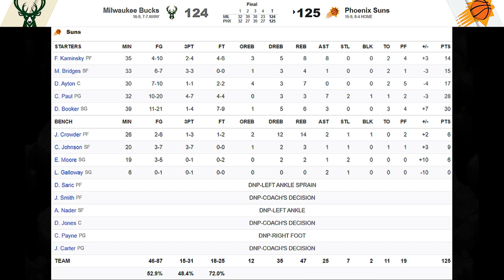[최고의경기] 연승 중인 양팀이 만났다! 패배를 안겨준 팀은 과연?!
분위기 좋은 두팀!
"녹용왕" 야니스 아데토쿤보의 밀워키 벅스와
"CP3" 크리스 폴, 데빈 부커의 피닉스 선즈가 만났습니다!
과연 어떤 경기가 펼쳐졌을까요?